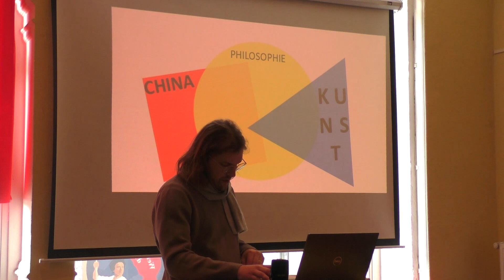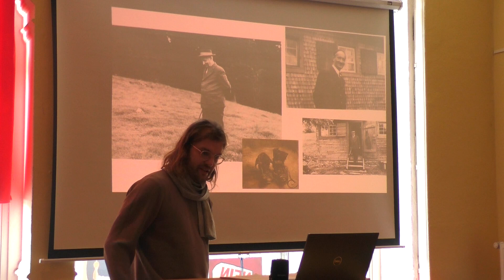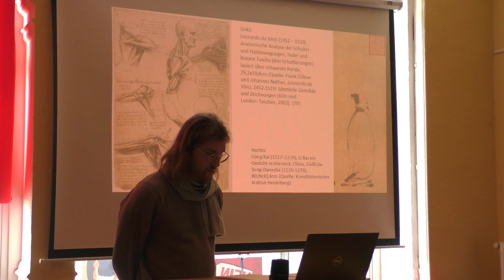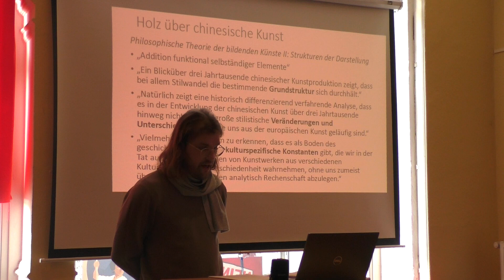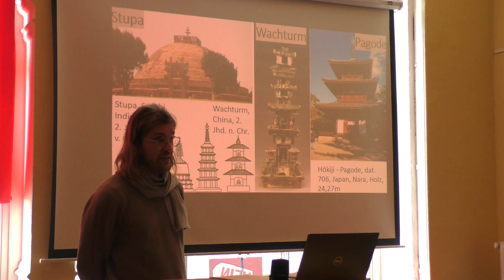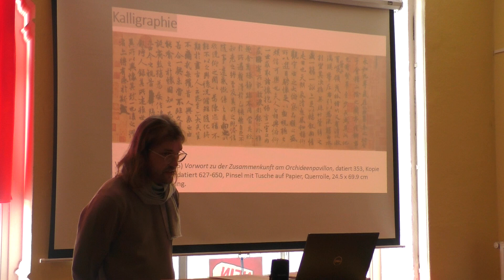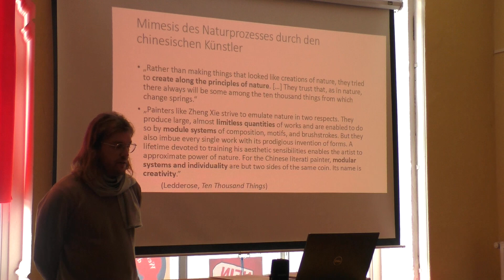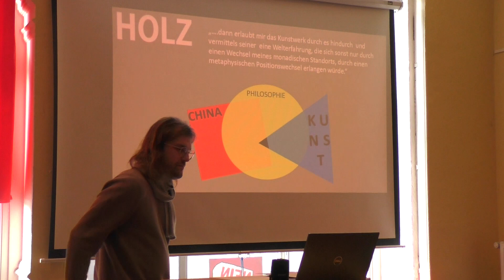Manuel Sassmann: Ästhetische Widerspiegelung mit Beispielen aus der chinesischen Kunstgeschichte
Dieser Vortrag wurde im Rahmen der Hans-Heinz-Holz-Tagung 2024 in Hamburg gehalten. Manuel Sassmann spricht über die ästhetische Widerspiegelung mit Beispielen aus der chinesischen Kunstgeschichte.

Neugierig geworden? Die Gesellschaft für dialektische Philosophie bringt zweimal im Jahr ihre Zeitschrift Aufhebung heraus. Nähere Infos